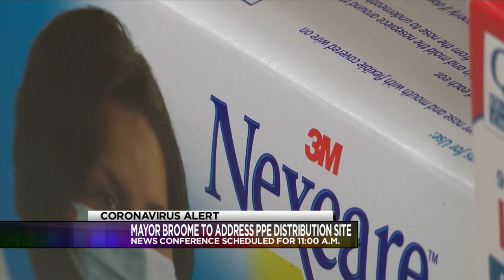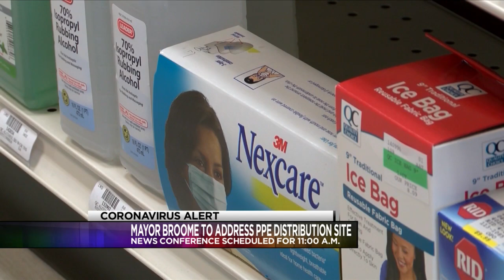PPE Presser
broome will discuss distribution center